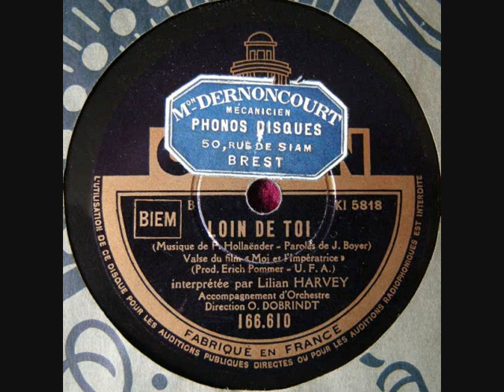LILIAN HARVEY : LOIN DE TOI .....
Interprete par Lilian Harvey (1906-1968.)
Accompagnement d'Orchestre
Otto Dobrind.

Chanson du Film: "Moi et L'impératrice"

Odeon 166.610/KI 5818

Berlin, 1933.